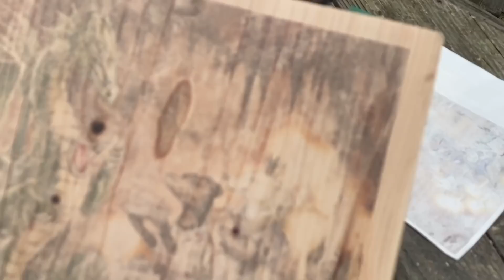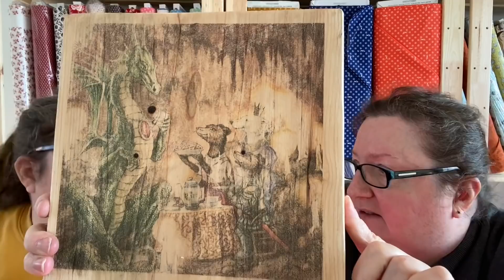The Crafty Toads - 337 - Nailed It or Failed It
We take a stab at transferring an image to wood and, spoiler alert, we are quite pleased with the results. NAILED IT!! 😎